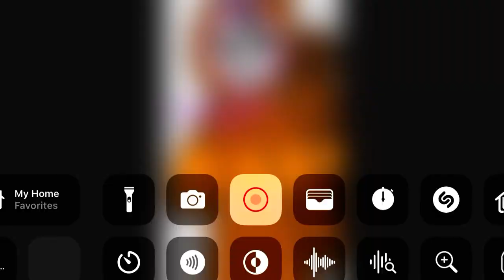Larrilaktins (Fantasy Fairway) Quad!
Elements: Fantasy, Blood, Chaos, Abstract